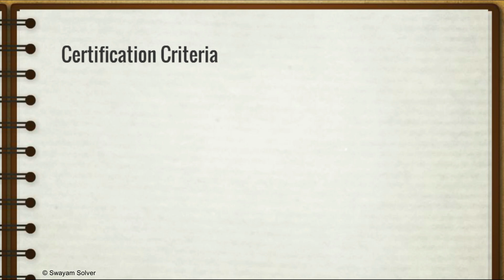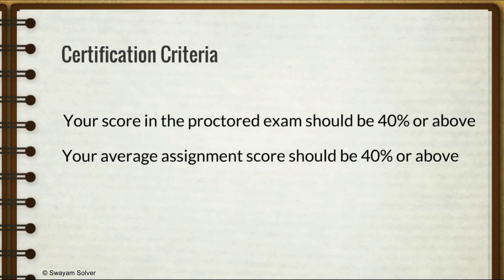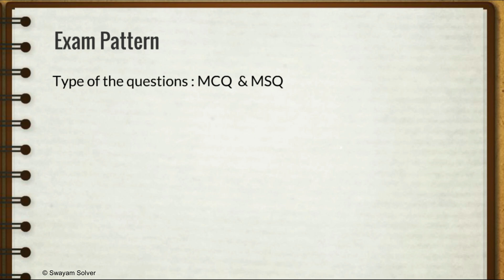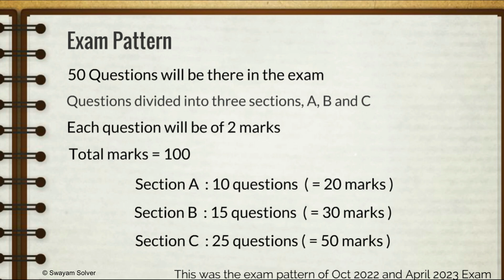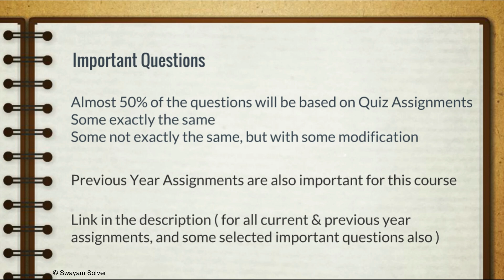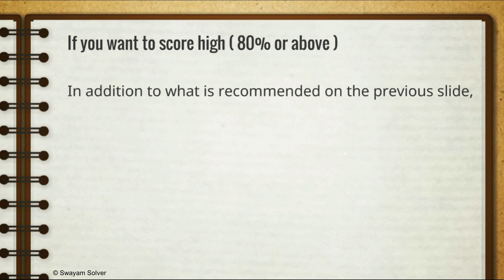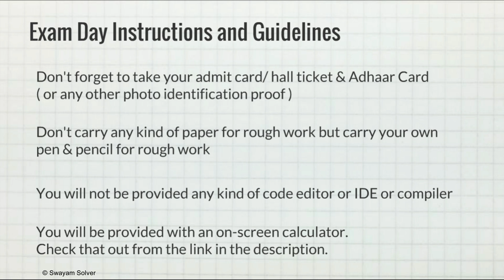How to Prepare for Programming in Java NPTEL Exam ( Proctored Exam )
Tips and Tricks for cracking Proctored Exam of Programming in Java Course.

By Prof. Debasis Samanta   |   IIT Kharagpur